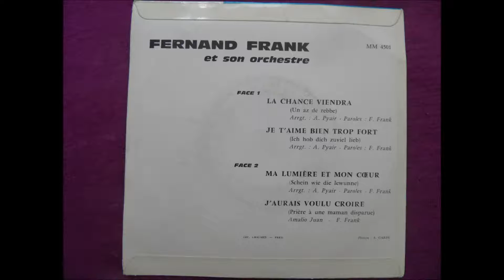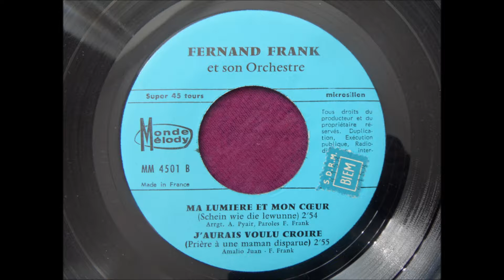Fernand Frank - Un az der Rebbe (French-Yiddish Song)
Fernand Frank - Un az der Rebbe zingt
from the album "Folklore Yddish"